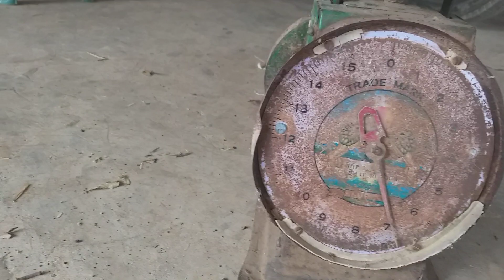ขุดมันหอมหัวใหญ่กอเดียว7กิโล